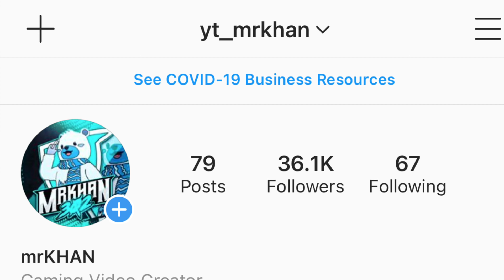Rich Cute Girls Challange me For TDM | GIRLS 1V3 | CALL ME HACKER THEN RANK PUSH WITH ME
CHANNEL LINK

Support players

Team 302

Graphics designed by ~ you know who 😎